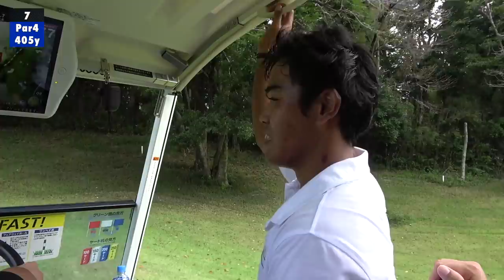【ゾーン】史上最強に異次元なゴルフ。【賞金20万円】過去最高レベルの戦い 第15回Sho-Time Cup Sponsored by もりぴー Caretta株式会社 Part3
提供: 優良パチンコ店情報サイト「もりぴー」運営　Caretta株式会社

もりぴーはこちらから！
撮影協力: グレンオークスカントリークラブ

Shotaウェアロゴスポンサー　株式会社 俊英工業 様

twitterはこちらから！